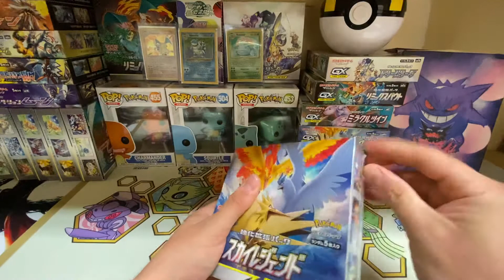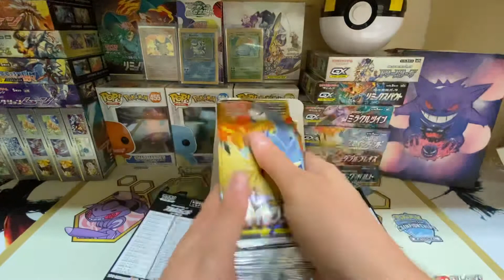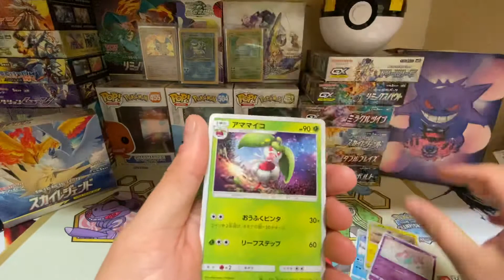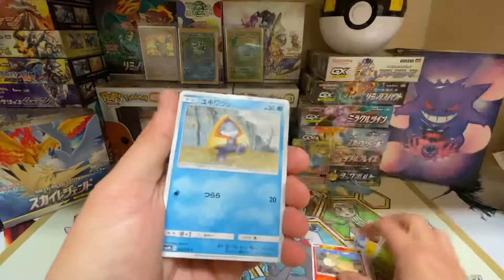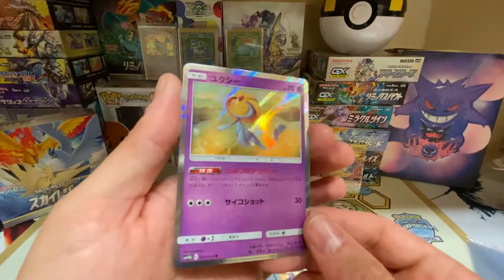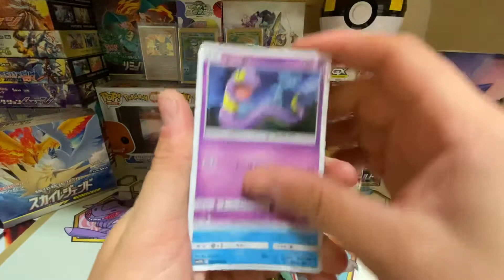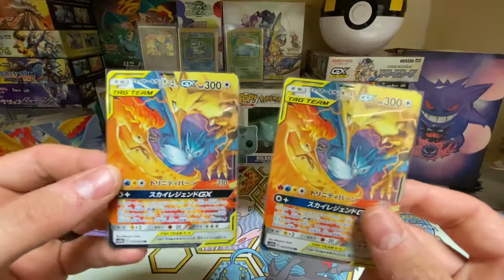My Wife Got me Pokémon Cards!!!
Part 1 of 3 Sky Legends Booster Box Opening!